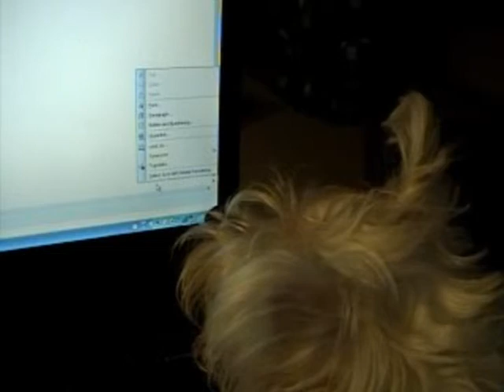Westie attacks computer mouse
Westie attacks mouse on computer screen